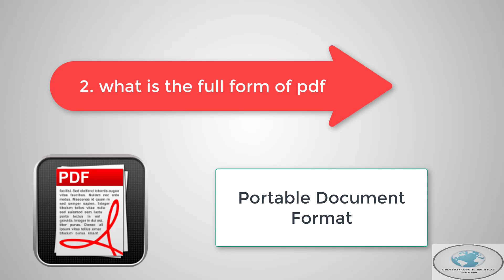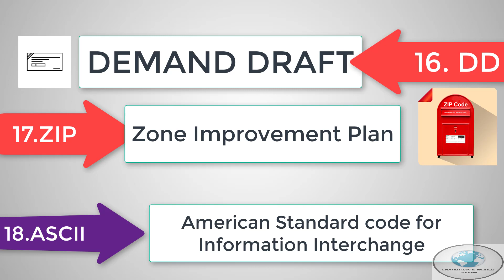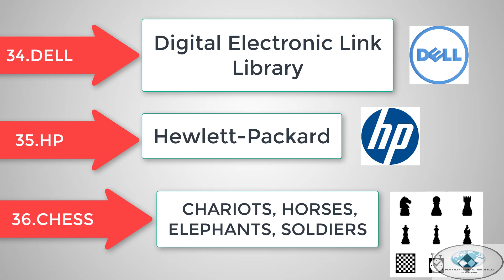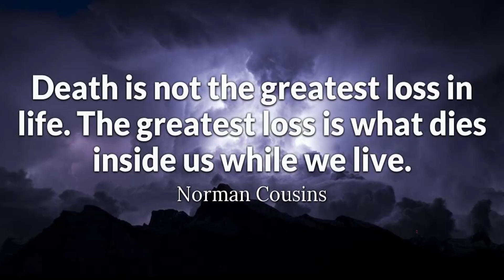Abbreviations List || Full Form Of Important Daily Life Words || Chandiran's World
IF YOU ARE INTERESTED IN LEARNING HOW TO MAKE ANDROID APPS IN TAMIL
THIS IS MY ANOTHER CHANNEL BUT THE SOUND QUALITY IS NOT CLEAR